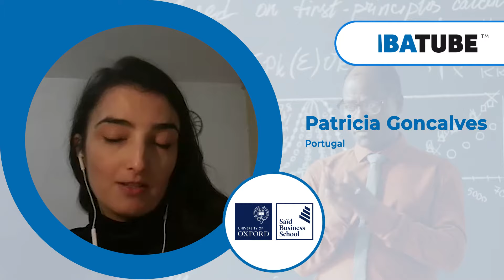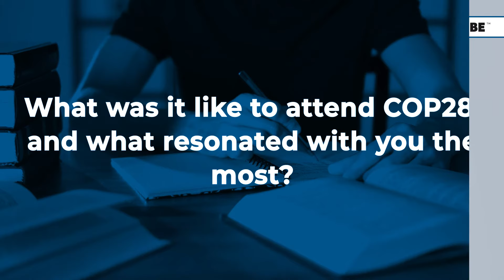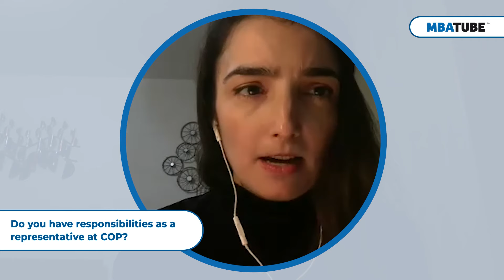Fighting Climate Change Armed With an Oxford MBA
Patricia Goncalves - Portugal

Content:
00:00 - Patricia Goncalves
00:14 - What were you doing before your MBA?
02:21 - What inspired the transition to for-profit work and sustainability?
04:06 - Why did you choose to join the Oxford MBA program?
05:22 - What was it like to attend COP28, and what resonated with you the most?
08:19 - Do you have responsibilities as a representative at COP?
09:34 - How is your MBA equipping you to address climate change more effectively?
11:17 - What are Scope 3 emissions?
11:35 - How do you perceive the role of business in combating climate change?
13:26 - What is a development you’re most excited about in the climate space?
14:18 - What role do you see for yourself post-MBA?